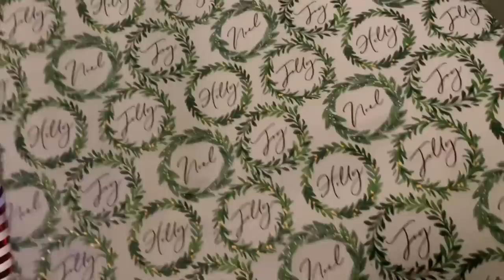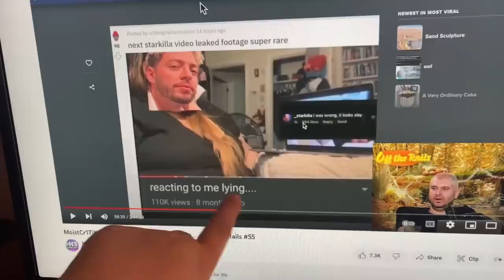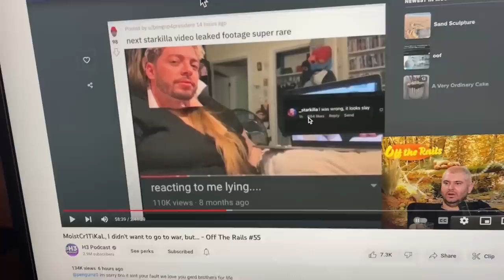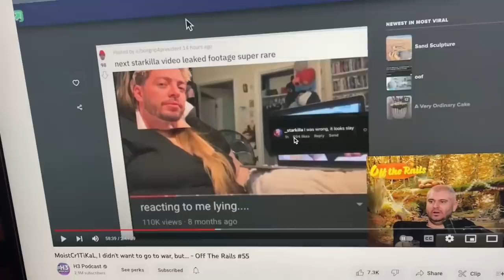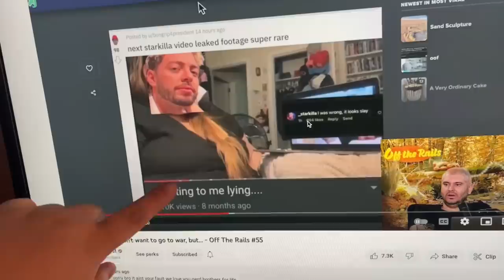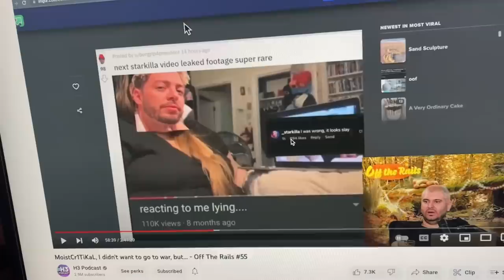thanksgiving dinner & starting daily vlogs! | weigh in days 21-22 | vlog